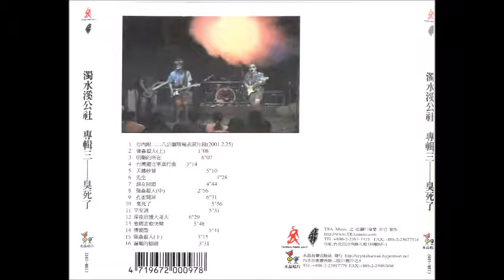8 孔雀開屏 濁水溪公社 2001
臭死了  Credit 表
製作：濁水溪公社 錄音室：白金  譜麗音  錄音師：蘇正成
吉他：蔡海恩  柯仁堅  貝斯：陳俊熾  鼓：任柏璋
鍵盤：柯仁堅  蔡安嘉（Anga） MC505：林昱光
和聲：應蔚民  蔡安嘉  鄭慎毓
詞曲：蔡海恩  柯仁堅
混音、母帶後期處理：蘇正成  蔡海恩
影像：毛致新  陳德政  孫沛郁
美術設計：陳仰德  邱立軒  蔡海恩
攝影：陳霈芙  曾儀
感謝：陳俊瞱  鍾天裕  佳惠  小鄭  霈芙  小怡  1976  柏利
Freddy  Doris  黑暗校園之狼  阿炮
TRA Music 5 庄腳口音樂  企宣  製作
水晶唱片發行

孔雀開屏
繁華夜燈 放阮孤枕心頭冷
等君回家庭　目屎滴落胸前
也是無奈　風風雨雨吞腹內
環境來阻礙　美醜嘛情願
雙人相愛　就要來睏作陣　空思夢想　害阮一人等歸暝
風微微　吹落癡情的花蕊　拆分開　打擊對愛的支持
看人雙雙對對　心內不是滋味
雨水怎落未離　情絲嘛斷袂離
不懂榮華富貴　什麼時候會清醒
今日　猶原往事稀微　不知何時　能夠再和你相見
啊 未平靜的心情　好酒沉甕內　對你期待再期待
命運的歌聲　一唱已經十外年
造成僥倖的日子　還有滿身的胭脂
封建社會的女性　自怨自憐自恨命
為著家和萬事興　煞來路頭賣芋冰